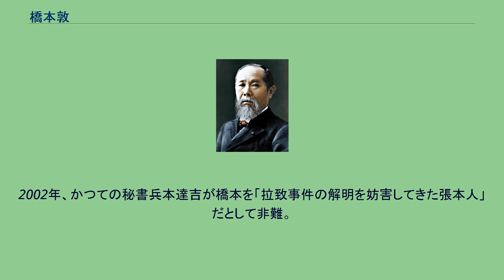橋本敦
橋本 敦（はしもと あつし、1928年（昭和3年）8月23日 - 2021年8月29日）は、日本の政治家、弁護士。
日本共産党所属の元参議院議員（4期）。
自由法曹団所属。
大阪府出身。
旧制浪速高等学校を経て、1951年、京都大学法学部を卒業。
1957年、弁護士を開業。
1971年12月の大阪市長選挙に日本共産党推薦で立候補するも、現職の大島靖に敗れ落選。
1974年の第10回参議院議員通常選挙に大阪府選挙区から立候補し初当選した。
ロッキード事件の調査のために訪米し、共産党国会議員団の代表として疑獄事件追及に関わる。
1980年の参院選は次点で落選。
1983年の参院選は比例区で立候補し2期目の当選を果たした。
1987年、大韓航空機爆破事件を受けて北朝鮮の拉致に疑惑を感じ、調査を始める。
1988年3月26日、参議院予算委員会において日本人拉致問題に関する質問をして国家公安委員会委員長梶山静六から北朝鮮による関与が濃厚とする政府答弁を初めて引き出す（失踪問題を国会で初めて取り上げたのは1980年、公明党の和泉照雄。北朝鮮拉致問題を国会で初めて取り上げたのは1988年1月の民社党中央執行委員長塚本三郎）。
1997年、再び拉致問題を参議院法務委員会で質問する。
1988年3月、清水市立第二中学校（現・静岡市立清水第二中学校）は、校則に合わない髪型をした男女4名の生徒の写真を卒業アルバムから外し、花壇の花の写真に差し替えた。
「卒業アルバム事件」は新聞各紙で報じられ、同年3月31日、参議院法務委員会で橋本は、同校の措置は人格権の侵害であり、児童憲章違反であるとして当局を追及した。
これを契機に文部省は4月25日、都道府県教育委員会に対し、校則の見直しを指示。
管理教育の雪どけが始まった。
2001年の参院選には立候補せず4期で議員生活を終えた。
引退直後に参議院から永年在職表彰を受けた。
大阪府在住で北大阪総合法律事務所で弁護士活動をしていた。
2021年8月29日、老衰のため大阪府吹田市内で死去。
93歳没。
2002年、かつての秘書兵本達吉が橋本を「拉致事件の解明を妨害してきた張本人」だとして非難。
橋本はこれに対し以下の反論をした。